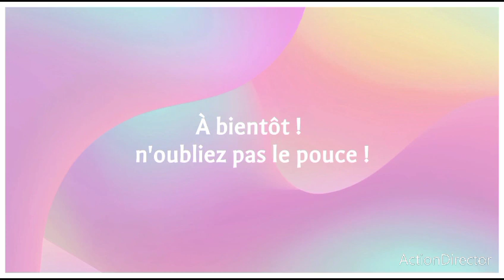un nail art designs fleurs !!!